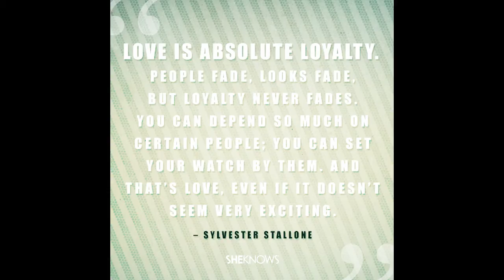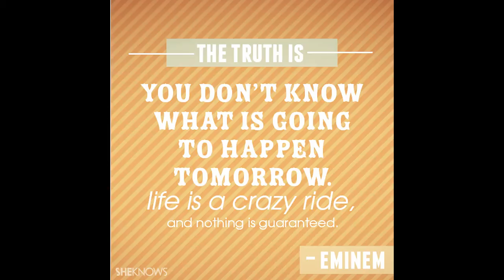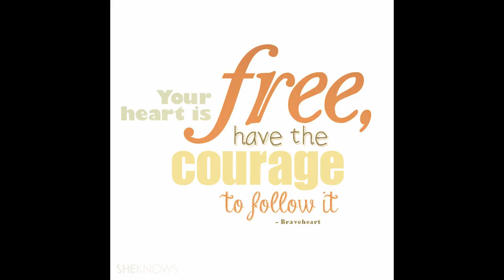New Kinnauri song dokha hi dokha HD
Dokha hi dokha kinnauri song enjoy frienddds..